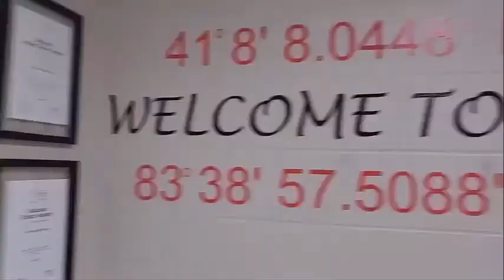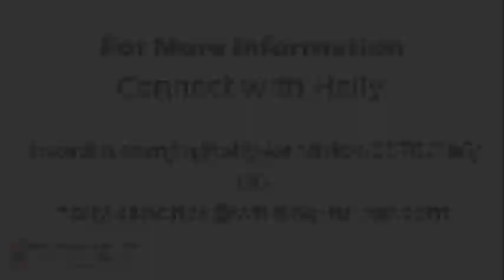Ep. 33 - Civil Engineer & Project Manager, Whiting-Turner Contracting Company - Holly Kendrick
This episode features my conversation with Holly Kendrick, a 2009 Van Buren High School graduate who is now a civil engineer and project manager for the Whiting-Turner Contracting Company. In the interview, Holly discusses how she chose an engineering path to pursue, how she used her internships to learn both what she did and didn't want in a future full-time position, why her work is fulfilling, and much more. Anyone interested in a career as an engineer will find information relevant to getting started down that path in this episode, so enjoy the show!